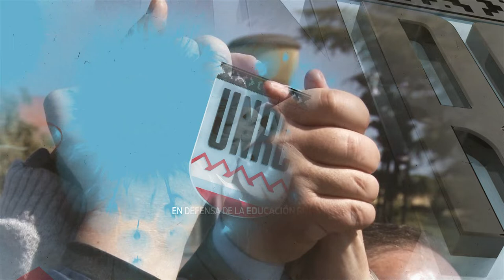SPOT - ABRAZO SIMBOLICO UNRC - ESTUDIANTES